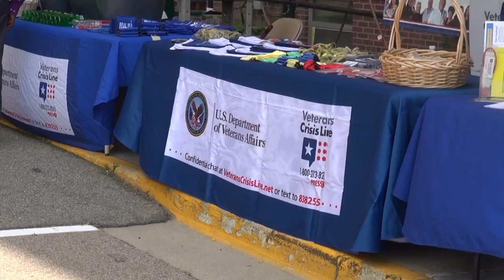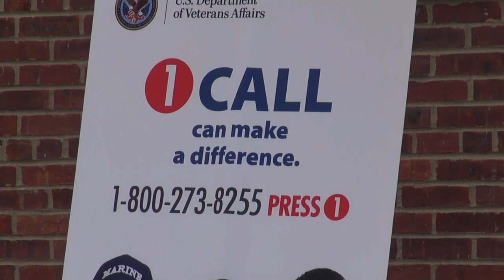Providence V.A. center holds suicide prevention events for veterans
This Suicide Prevention Month, the Providence VA Center wants you to learn to BeThere for local veterans.